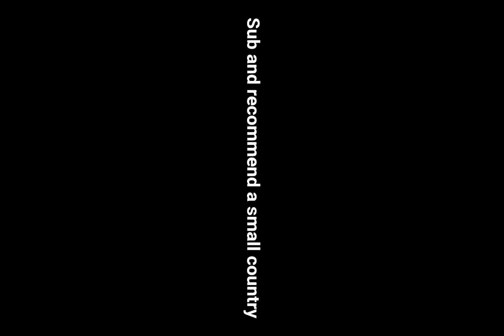Creating your country flag in minecraft #23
GREECE

Iq test minecraft, hexigone, Hexigone, HexiGone, Interesting,